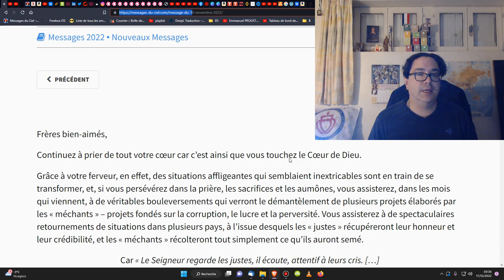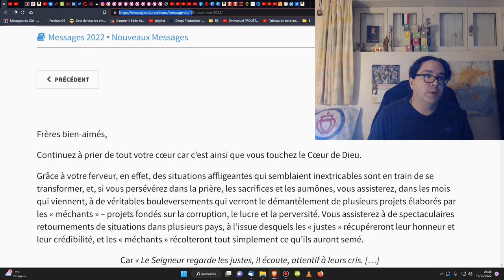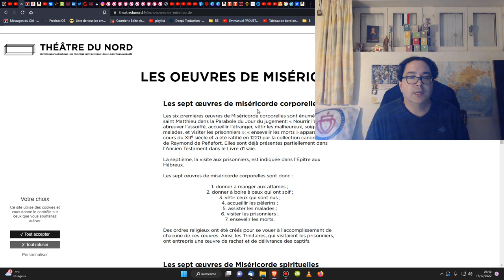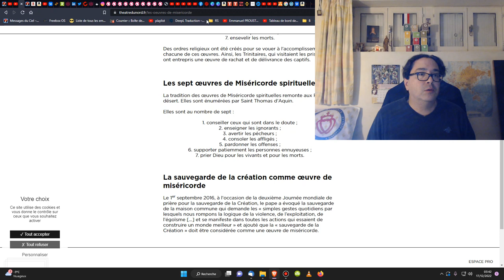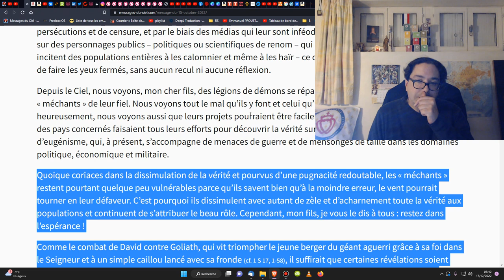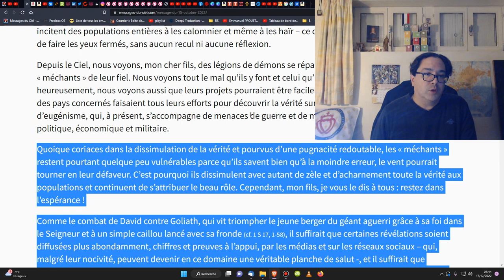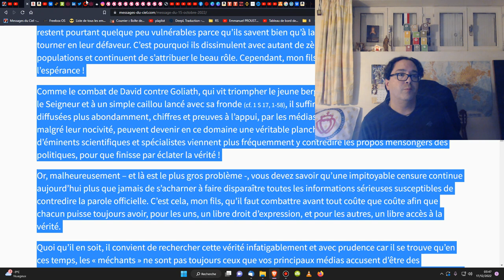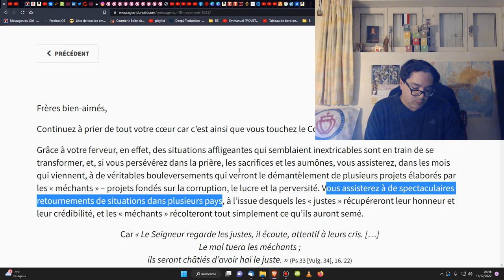Un message d'espérance ! N'abandonnons pas le combat spirituel et diffusons la Vérité !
🎁Pour un don en Bitcoin (BTC) :
1EDkdEqg1yCEXRyezortD5xUFAugH3a3Gc